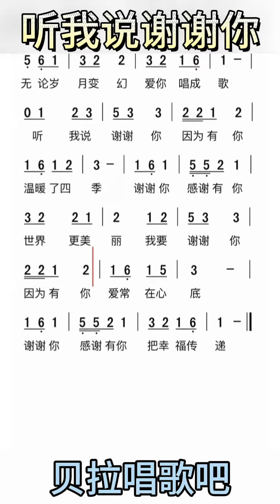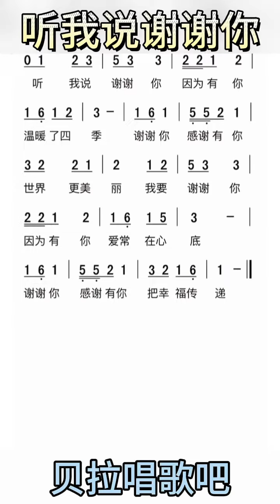三、听我说谢谢你-有声简谱，”因“为有你 温暖了四季谢谢你 感谢有你